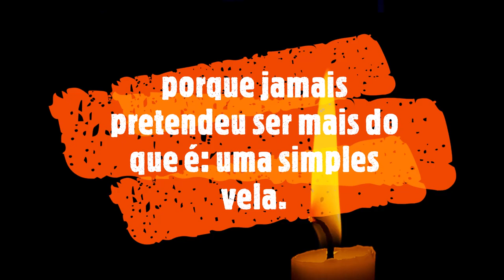A Busca da Verdade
A busca da liberdade é a única força que eu conheço.
Liberdade de voar até aquele infinito lá fora. Liberdade
para se dissolver; para decolar; para ser como a chama uma
vela que,mesmo diante da luz de um bilhão e estrelas,
permanece intacta, porque jamais pretendeu ser mais do
que é: uma simples vela.

Don Juan (como registrado por Carlos Castaneda)

Você pode usar a  música e o vídeo sem se preocupar com correspondências de ID de conteúdo  📭   ou reivindicações de direitos autorais.🎶